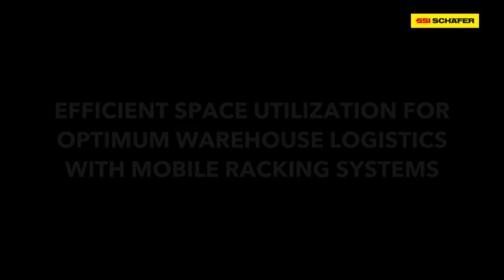Verrijdbare stellingen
Meer opslagcapaciteit met minder ruimte
Met onze verrijdbare palletstellingen optimaliseert u niet alleen de benodigde opslagruimte, maar er komt ook extra ruimte vrij. Door het verrijdbare principe is er in het magazijn maar één gangpad nodig om de goederen te bereiken. De opslagcapaciteit kan hiermee worden verhoogd tot wel 90% of meer.

Afgestemd op uw behoeften en wensen
Of u nu grote of zware goederen wilt opslaan - onze verrijdbare palletstellingen kunnen zeer hoge lasten aan en zijn het meest compacte opslagsysteem met een hoge bezettingsgraad. Elke verrijdbare palletstelling van SSI SCHÄFER is uitgerust met een moderne PLC besturing. Een modulair opgebouwd concept maakt het mogelijk de installatie op individuele behoeften en wensen af te stemmen.